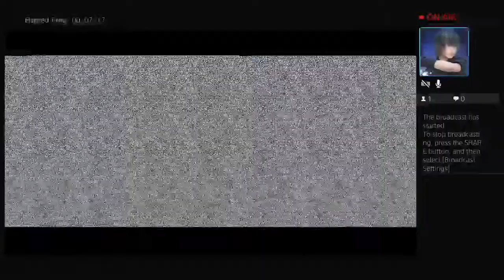RE6 with Adam Crosman!